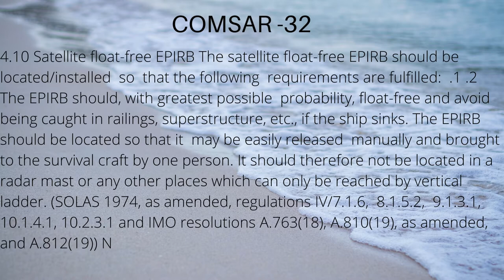EPIRB Its housing and access to it during emergency SOLAS requirement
EPIRB - the housing methods and what should you look as a surveyor. The reference to Comsar - Circular 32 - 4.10 - very clearly states that access to the epirb should not be through vertical ladder. Watch this video and enhance your knowledge - Happy learning